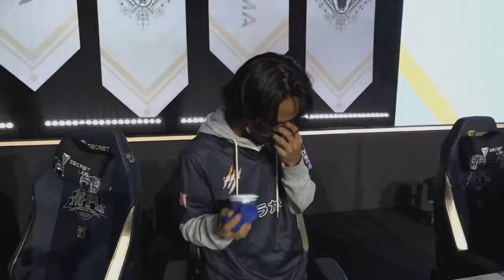Team Caracal vs RED Esports Game 1 | MPL MY S10 | Week 1 Day 3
Did you enjoy the video? Let me know your thoughts about the game in the comments section below.

I will always be the first to upload these videos.